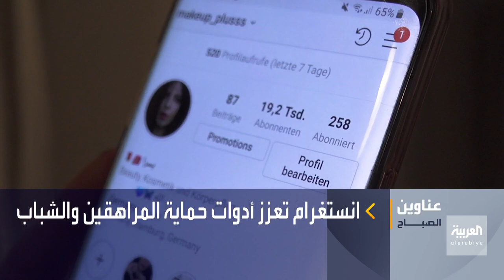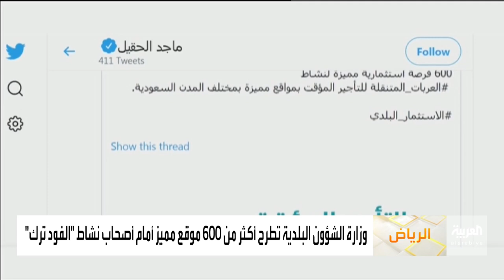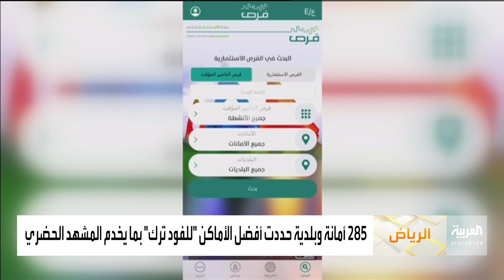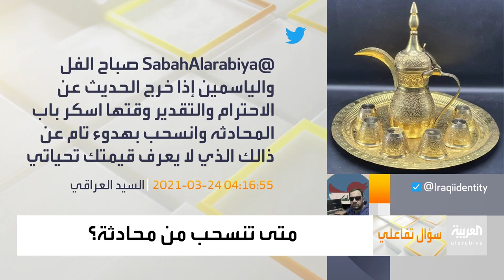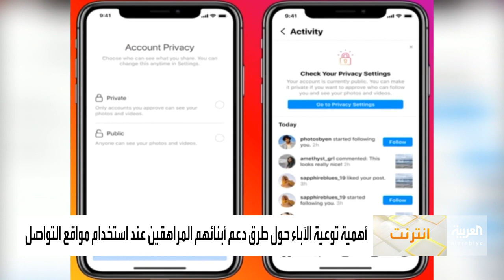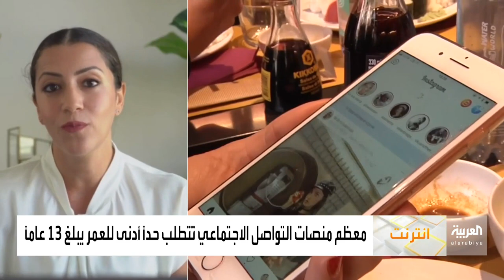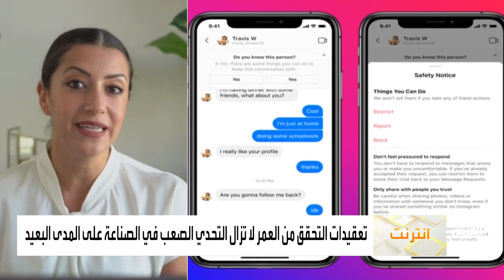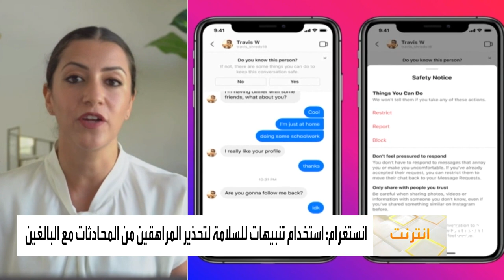صباح العربية ألحلقة الكاملة | انستغرام تعزز أدوات حماية المراهقين والشباب